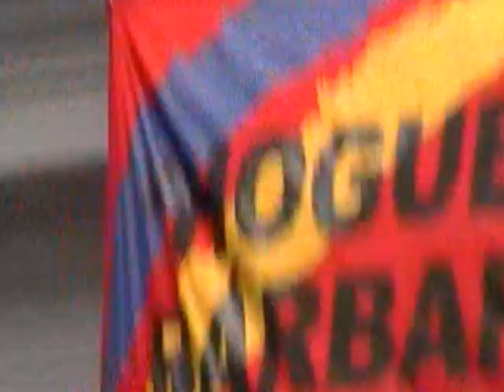Presidente Correa y niñas cantan la canción Patria Tierra Sagrada. version EZ